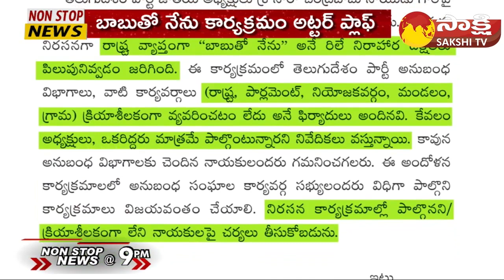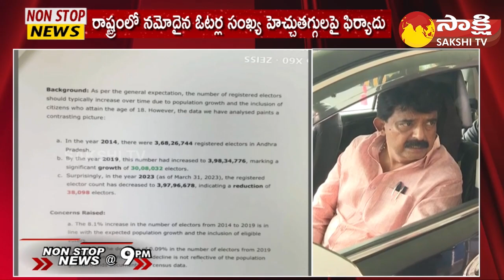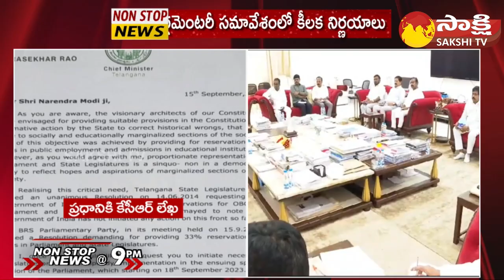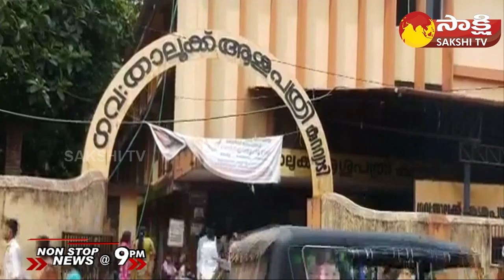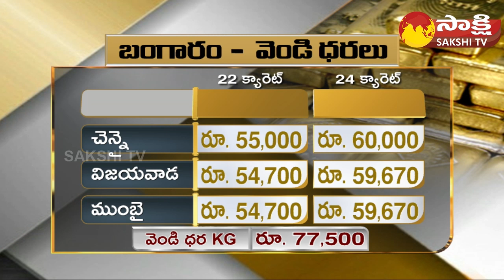Non-Stop News @9PM | National News | AP News | Telangana News | 15-09-2023 | @SakshiTV ​